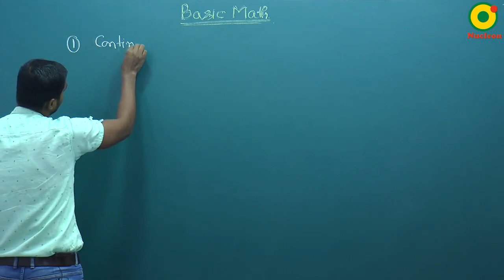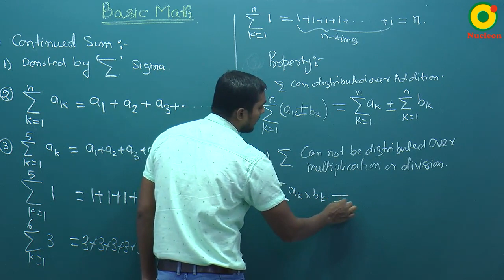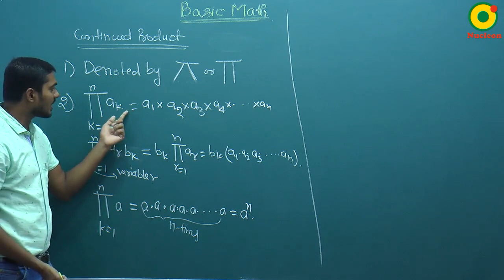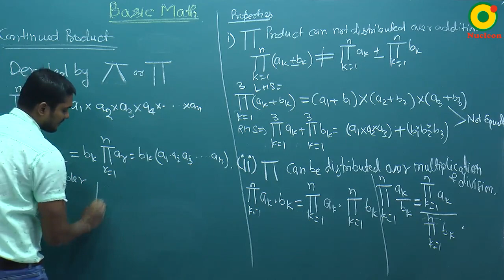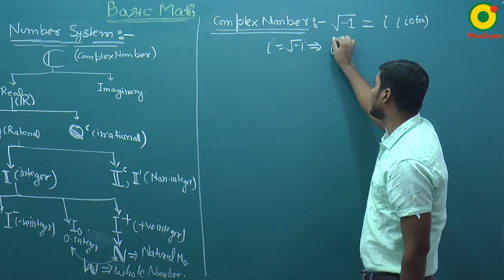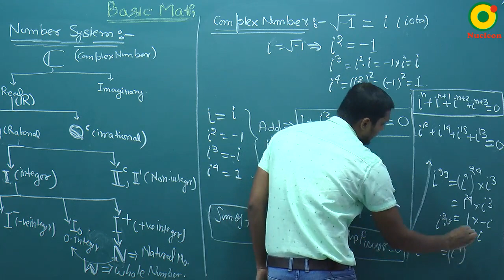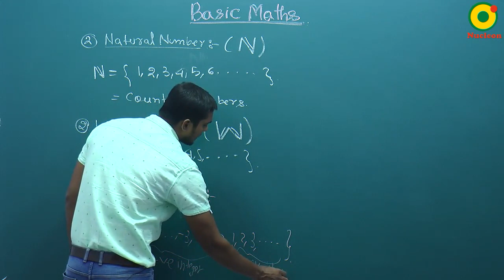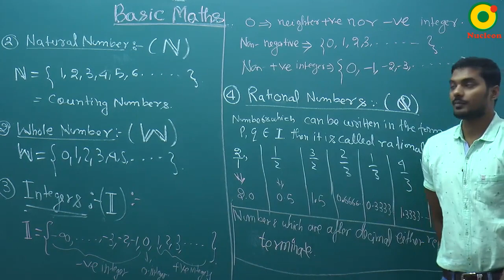Basic Mathematics-01 (A) By SKY Sir M.Sc. IIT Kanpur @ NUCLEON IIT JEE MATHEMATICS KOTA